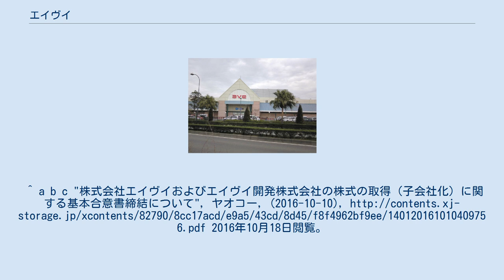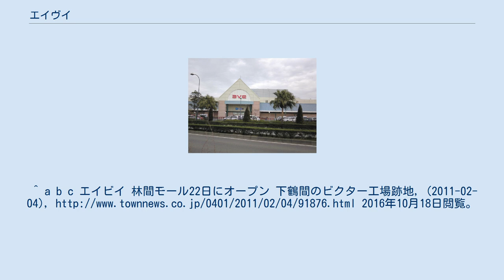エイヴイ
エイヴイの店舗 株式会社エイヴイは、神奈川県横須賀市に本部を置く、スーパーマーケットチェーン「エイビイ」（AVE）を運営する企業である。
 会社名はエイ「ヴ」イだが、運営するスーパーの名称はエイ「ビ」イである。
 2017年4月をもって、スーパー「ヤオコー」の完全子会社となった (予定が発表されたのは16年10月)。
低価格指向や店舗名称は維持の見通し。
 同社の前身は1965年に設立した食料品店｢株式会社木村商店」で、1983年「株式会社エイヴイ」に改称。
三浦半島を第1商勢圏として横須賀市に6店舗を出店。
近年、第2商勢圏確立に向けて茅ヶ崎市・綾瀬市・大和市・横浜市・東京都町田市にも出店。
 日本のスーパーでは普通である特売や、チラシの作成、配布をしない。
これはELP（EDLP、Everyday Low Price）を基軸とし、また、そのために費用の削減を徹底しているためである。
 2019年12月の店舗数は12店舗。
^ a b c "株式会社エイヴイおよびエイヴイ開発株式会社の株式の取得（子会社化）に関する基本合意書締結について", ヤオコー, (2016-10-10), 2016年10月18日閲覧。
^ a b Q&A, 株式会社エイヴイ, (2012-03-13), 2016年10月18日閲覧。
 ^ “株式会社エイヴイおよびエイヴイ開発株式会社の株式の取得（完全子会社化）に関するお知らせ”. ヤオコー (2016年12月12日). 2017年1月3日閲覧。
“平成29年3月期 決算短信〔日本基準〕（非連結）”. ヤオコー (2017年5月11日). 2017年6月4日閲覧。
^ エイヴイがヤオコー傘下に 看板は維持, タウンニュース, (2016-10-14), 2016年10月18日閲覧。
^ a b c エイビイ 林間モール22日にオープン 下鶴間のビクター工場跡地, (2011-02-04), 2016年10月18日閲覧。